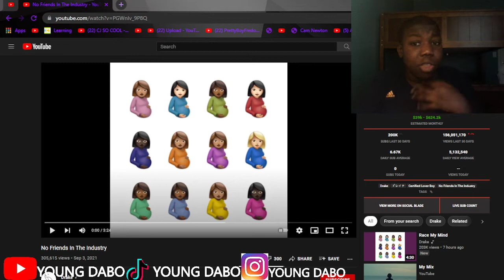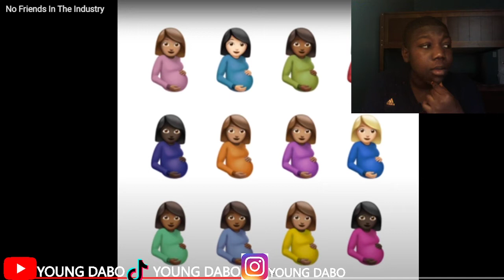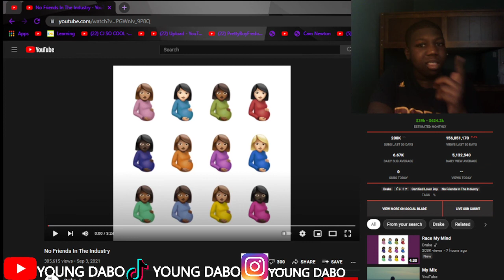Drake - No Friends In The Industry REACTION!